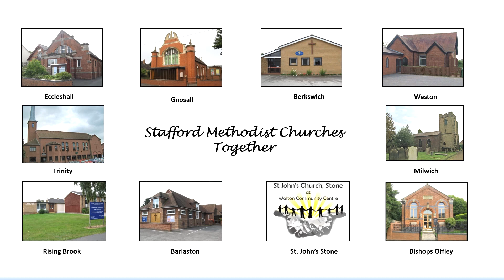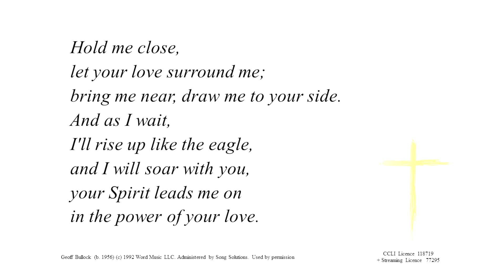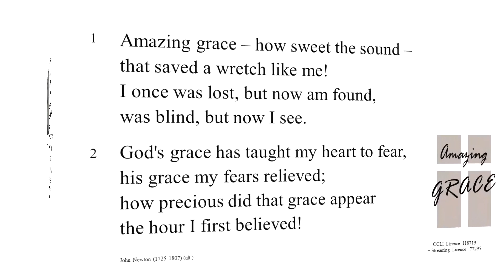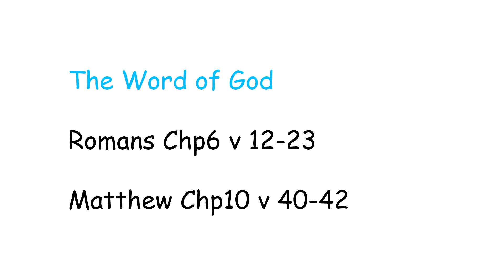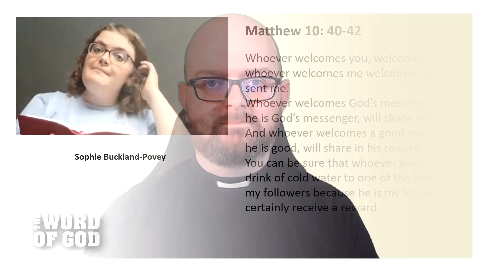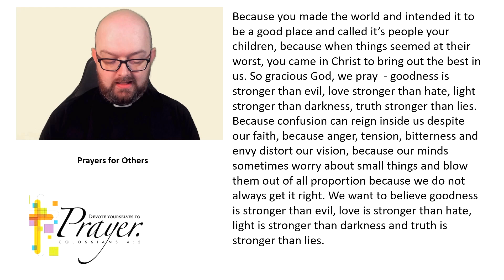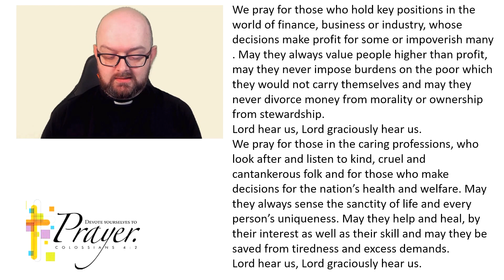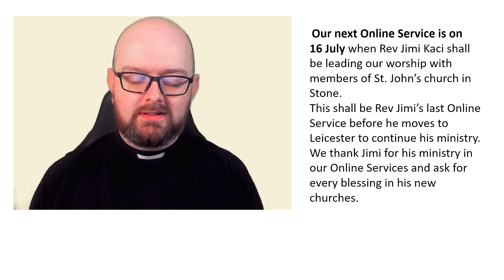Weekly Worship with Rev David Bintliff and Berkswich Methodist Church 2 July 2023